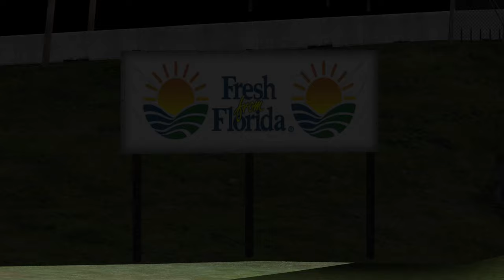Still Really Rusty - IMSA in the LMP2 at Sebring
Still having a really rough time finding my rhythm back in the car. It doesn't help that races like this are full of really really fast guys. Just need more seat time and get back into it. These tough races are part of the journey.

My Gear:
Fanatec DD1
DIY Huracan Turn Racing Rim
VRS Direct Force Pro Pedals
TrakRacer TR80
Triple AOC CG27G2 27" Screens - 1440p @ 144Hz

i9-9900k @ 5.1GHz
EVGA FT3 Ultra 3080 with Hybrid AIO water cooler
32GB RAM